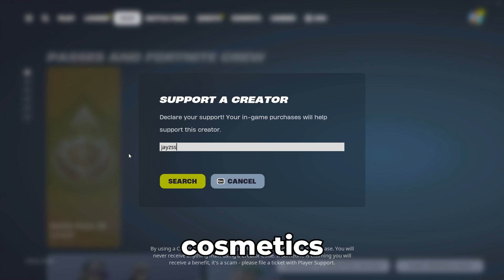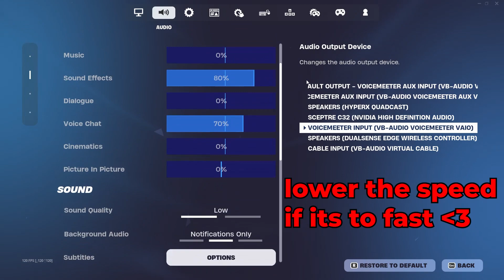New *BEST* Controller Fortnite Settings/Sensitivity LINEAR *AIMBOT* - Chapter 5 Season 3 - PS4/XBOX